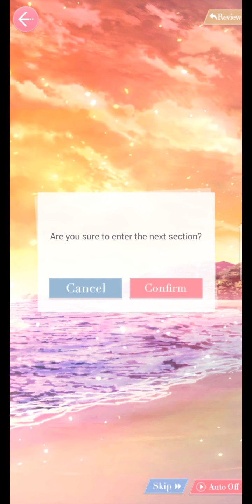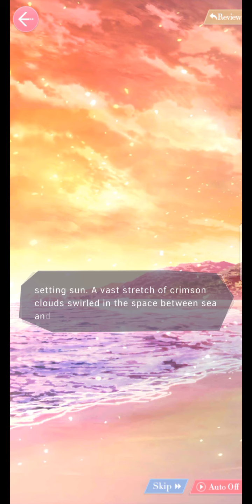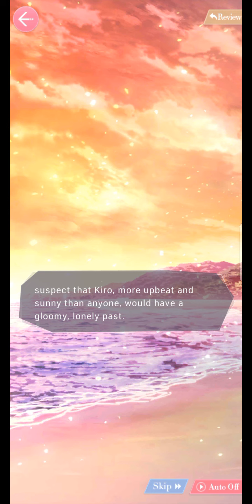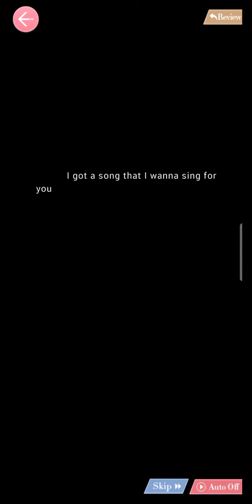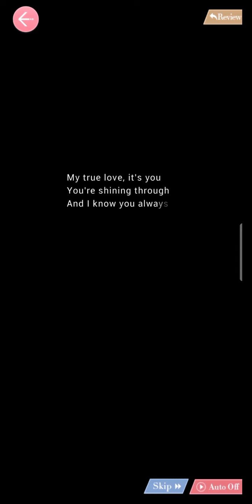Mr Love Dream Date - Kiro's confession date story japanese dub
Ps. The song in the ending is in Chinese language.